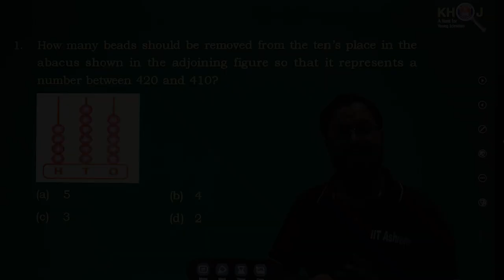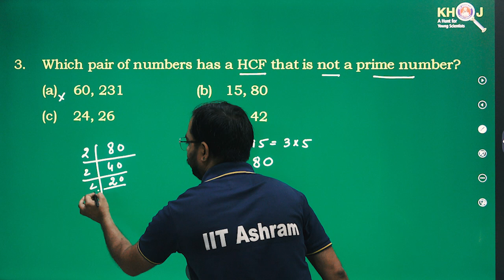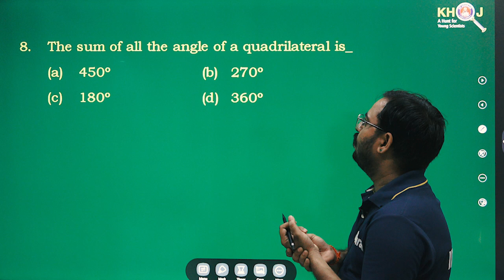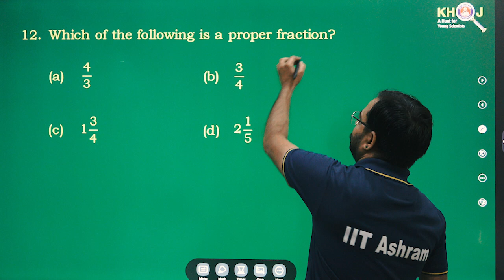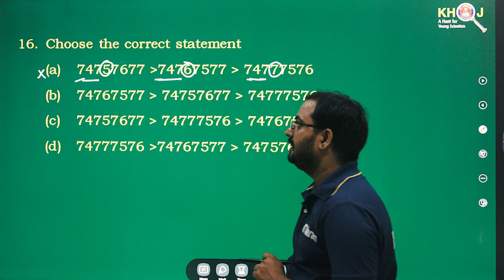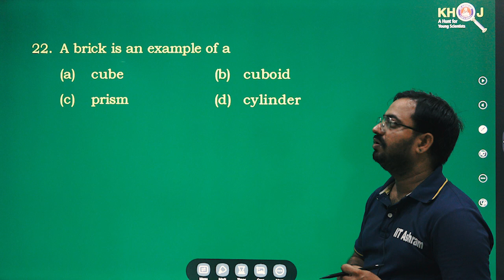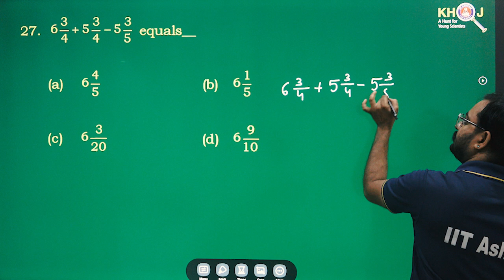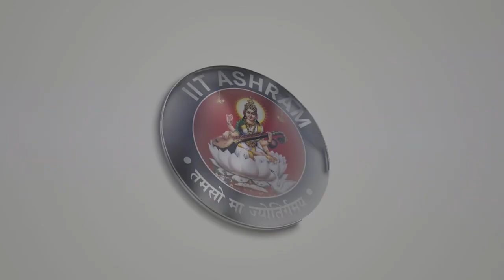Class - 7 Maths Video Solution | KHOJ '24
🧠 Conquer Class 7 Maths Problems with Khoj Test 2024 Solutions! 🧠

Struggled with some of the Maths problems in the Khoj Scholarship & Science Aptitude Test on 6th October? We’ve got your back! 😎 Our in-depth Class 7 Maths video solutions are here to help you decode even the toughest questions, from Algebra and Geometry to Trigonometry and beyond! 📐✨

🔹 What’s Covered?
Each question is solved step-by-step, with expert tips and shortcuts to save time and improve accuracy. We’ll show you how to approach problems logically and ensure you don’t get stuck in calculations. This video is packed with strategies to help you boost your scores and understand Maths like never before!

📈 Key Takeaways:
✅ Simplified solutions for complex problems
✅ Strategies to approach word problems and equations
✅ Common mistakes to avoid during problem-solving

For any queries, 📲: 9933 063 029